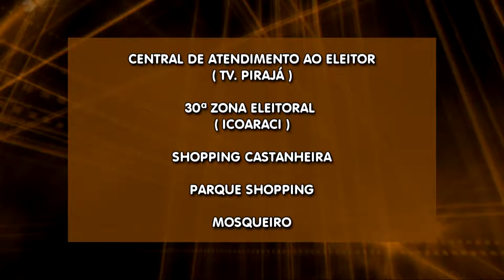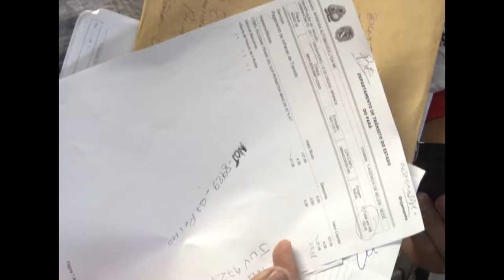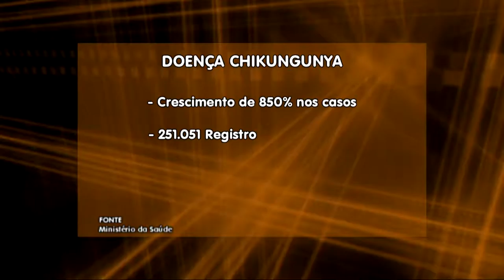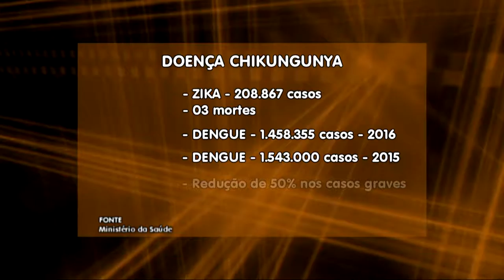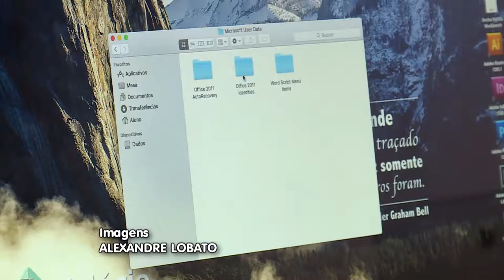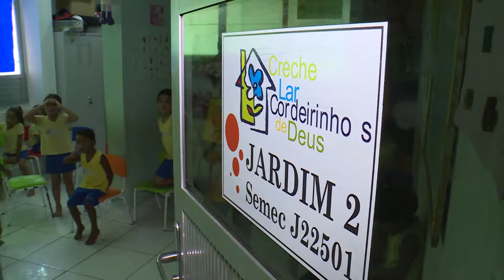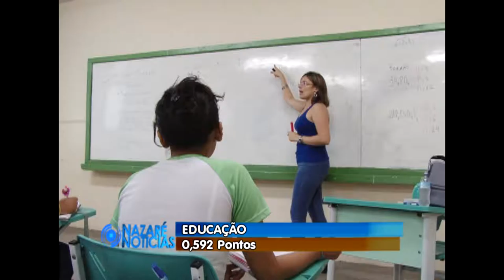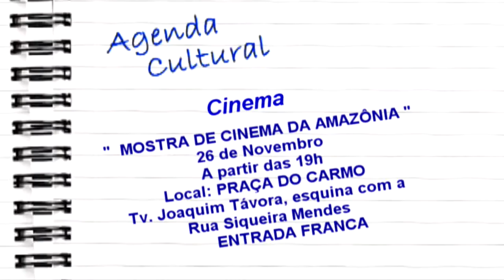Nazaré Notícias - 25/11/2016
Veja nesta edição:

- TRE realiza cadastramento biometrico;

- 13º injetará 4 bilhões na economia paraense;

- Segundo balanço chikungunya teve maior crescimento de casos;

- O índice de desenvovimento humano diminuiu no Estado do Pará;

- Servidores da Polícia Civil do Pará realizam campanha de natal;

- No bate papo musical de hoje a cantora Ana Mel.